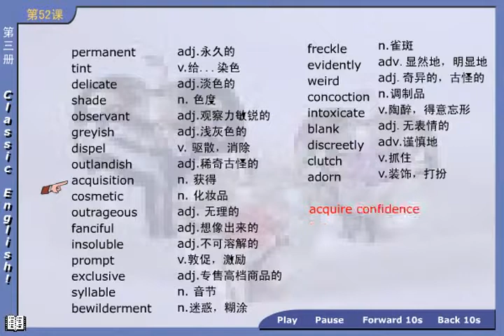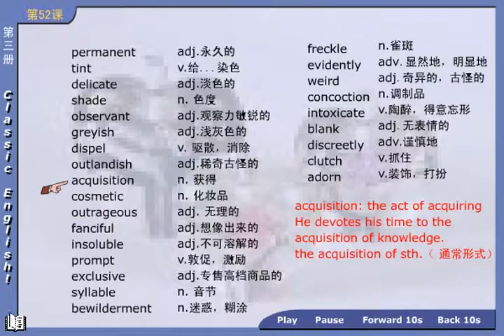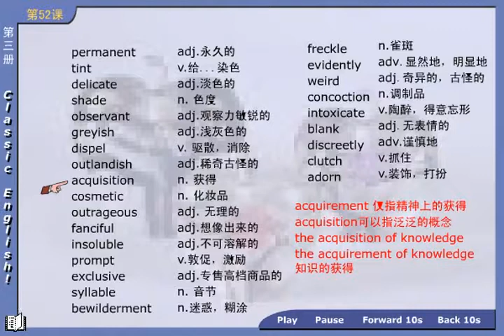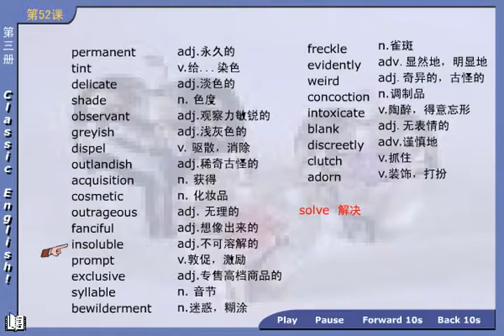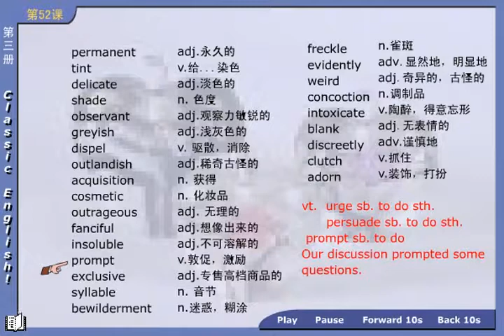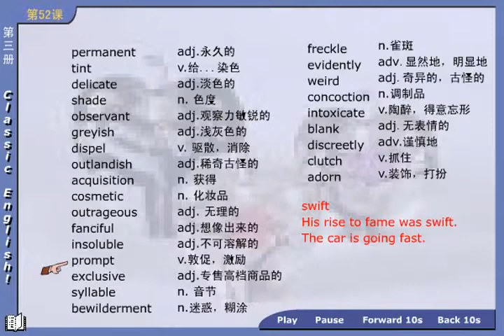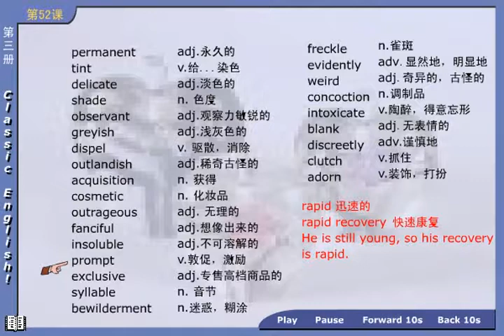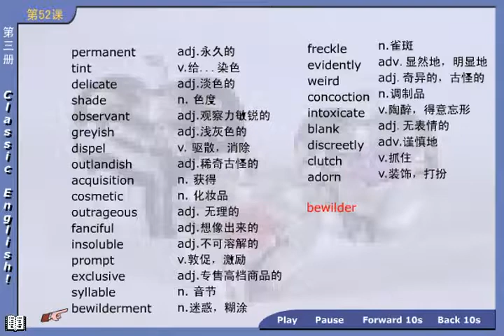NCE03 55 03 新概念英语第三册 第1节第4讲 - Lesson 1 Excuse me! - 新东方老师主讲